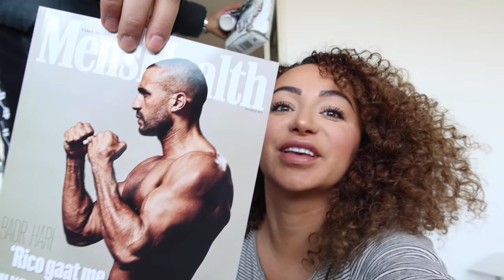IN HET BOS SLAPEN! 🍁🍂 - Myriam Ahmadi vlog